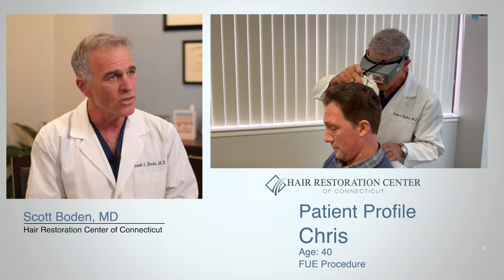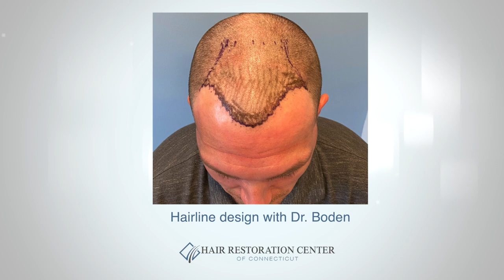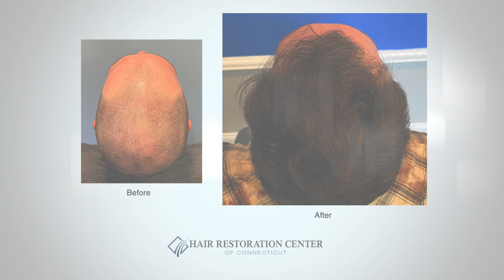FUE Hair Transplant Patient Testimonial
40 year old male patient with Norwood Hair Loss Classification 4. Dr. Boden restored his hairline with a mature natural recession. Dr. Boden harvested the grafts using individual follicular unit extraction (FUE) technique and transplant 1800 grafts. He also prescribed Finasteride - 1 pill daily for hair loss maintenance.